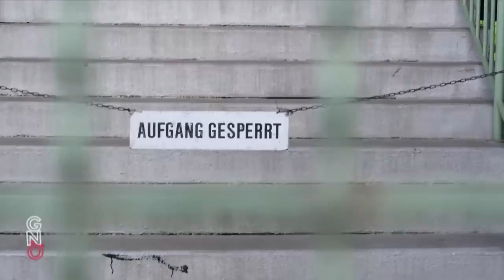Peter Klien bei der österreichischen Fußballnationalmannschaft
Nachdem das türkise Experiment gescheitert ist, sollte man da nicht wieder auf die rot-weißen Dressen zurückgehen? Und ist es im Fußball nicht auch so wie in der Politik: Man darf einen Jungstar nicht gleich zum Kapitän der Mannschaft machen?

@gutenachtoesterreich, Folge 60, 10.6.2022, ORF 1